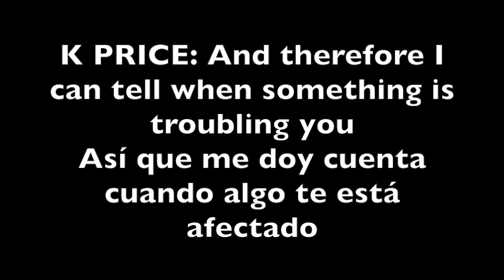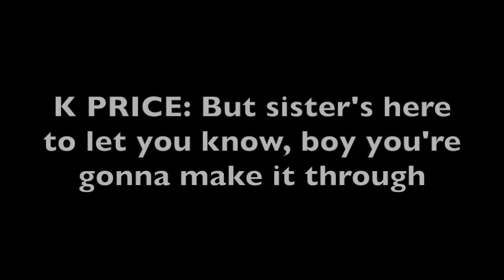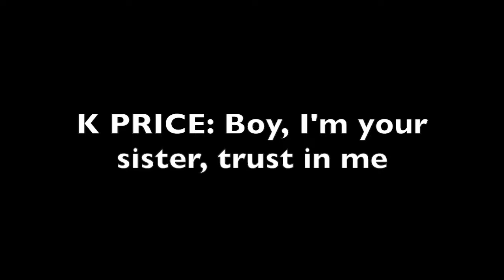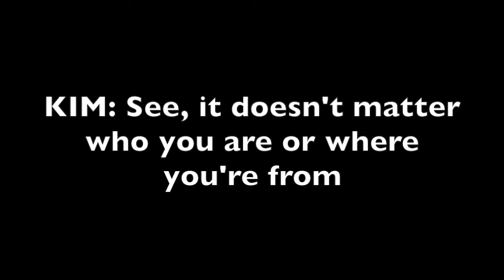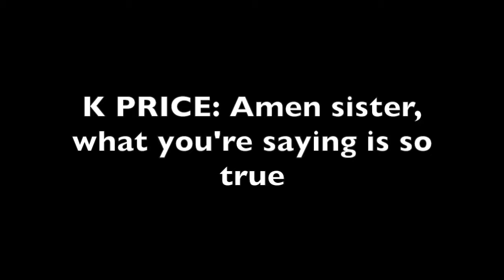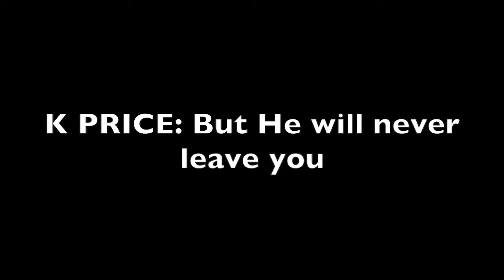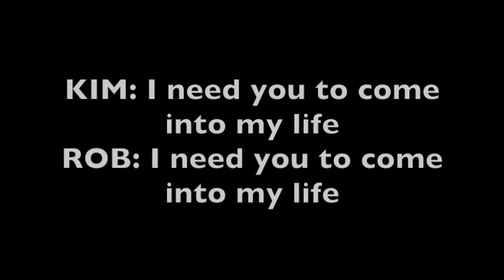3 Ways call phone. R Kelly ft. K. Price, Kim Burrell